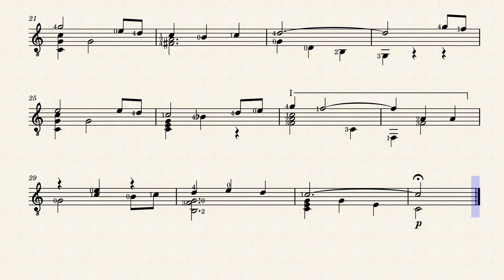Red River Valley, Canadian folk song (guitar sheet music)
"Red River Valley" is a folk song and cowboy music standard of uncertain origins that has gone by different names (such as "Cowboy Love Song", "Bright Sherman Valley", "Bright Laurel Valley", "In the Bright Mohawk Valley", and "Bright Little Valley"), depending on where it has been sung. It is listed as Roud Folk Song Index 756 and by Edith Fowke as FO 13.

arr. Abner Rossi